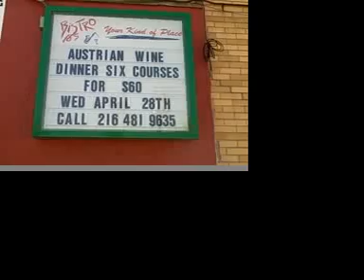Bistro 185 Austrian Wine Dinner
Bistro 185's Austrian Wine Dinner featured an assortment of Austrian and German wines paired with courses created by Chef Ruth Levine spotlighting classic Austrian dishes.